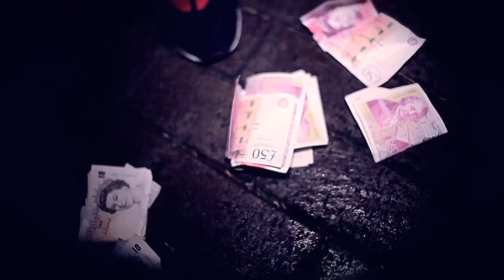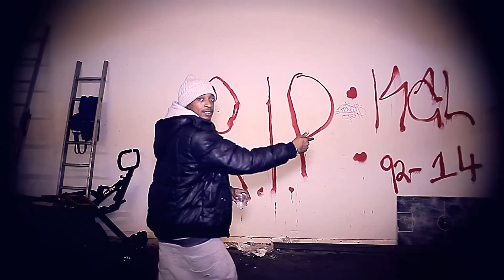Young Rek - Taking off | Video